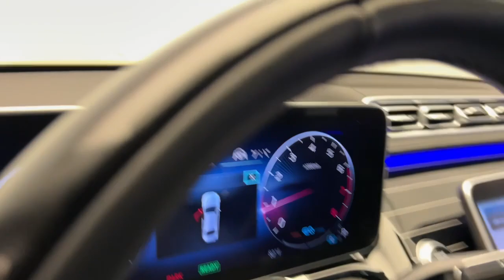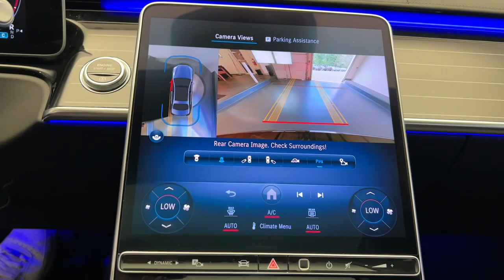2021 Mercedes-Benz S-Class CT Greenwich, Stamford, Darien, Port Chester, White Plains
Pre-Owned 2021 Mercedes-Benz S-Class S 580 available at Mercedes Benz of Greenwich located in 261 West Putnam Ave, Greenwich, CT, 06830. Servicing the Greenwich, Stamford, Darien, Port Chester, White Plains area.